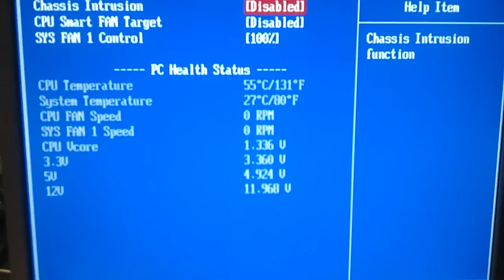Beer Can CPU Heatsink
The cheapest heatsink ever.
DIY